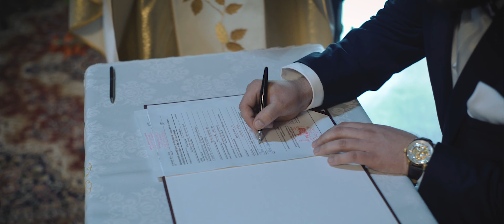A & M. Cieszyn cieszy!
Pochodzą z innych części Polski, Ona z pięknego, przygranicznego Cieszyna, On jest ze stolicy. Skąd w tym wszystkim znaleźliśmy się jeszcze my? Nieważne. Ważne, że wspólnie mieliśmy okazję, przez te 2 jakże ważne dni, znaleźć się w odpowiednim miejscu - w pięknych Polskich górach! :)